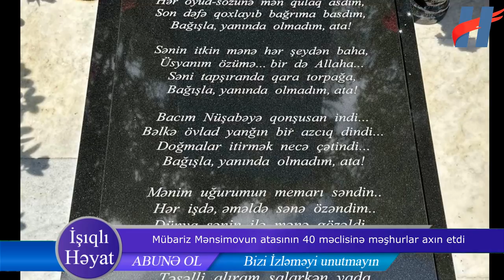Mübariz Mənsimovun atasının 40 məclisinə məşhurlar axın etdi - FOTO